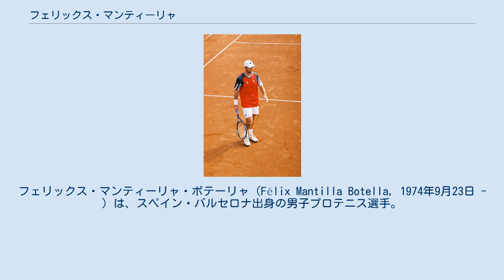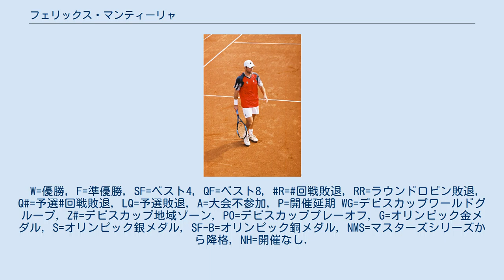フェリックス・マンティーリャ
フェリックス・マンティーリャ・ボテーリャ（Félix Mantilla Botella, 1974年9月23日 - ）は、スペイン・バルセロナ出身の男子プロテニス選手。
 2003年ローマ・マスターズ優勝。
1997年ハンブルク・マスターズ準優勝。
1998年全仏オープン男子シングルスベスト4。
1997年全豪オープン男子シングルスベスト8。
 マンティーリャは1993年にプロ転向。
1996年全仏オープンで4大大会に初出場。
優勝したエフゲニー・カフェルニコフとの3回戦まで進出した。
翌週のポルト・オープンでツアー初優勝をしている。
 1998年全仏オープンでマンティーリャは準々決勝で1995年の優勝者トーマス・ムスターを6-4, 6-2, 4-6, 6-3で破りベスト4に進出している。
準決勝では優勝したスペインの後輩カルロス・モヤに7-5, 2-6, 4-6, 2-6で敗れた。
この大会後のランキングで自己最高の10位を記録している。
 2003年のローマ・マスターズでは決勝でロジャー・フェデラーを7–5, 6–2, 7–6(8)で破り初のマスターズタイトルとなる10勝目を挙げた。
これが最後の優勝である。
 マンティーリャは2005年ごろから故障に悩まされ、4大大会の出場は2005年全米オープンが最後になり、2008年に現役を引退した。
 マンティーリャのシングルスでの10勝は全てクレーの大会であり、全仏を2度制したセルジ・ブルゲラ（1993年および1994年に連覇達成）を起源とするクラシックスペインテニスの象徴とも言える選手の一人で特有のオープンスタンスからのフォアハンドを打ち、強烈なトップスピンでロングラリーからの展開を得意とした。